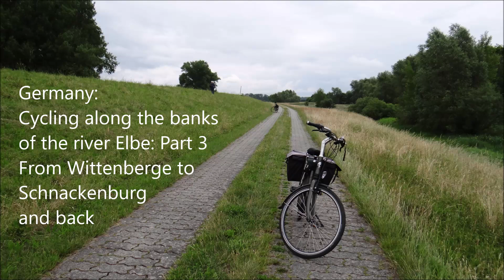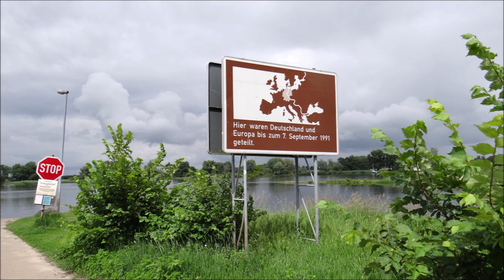Germany: Cycling along the banks of the river Elbe: Part 3 From Wittenberge to Schnackenburg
This video gives an impression of the landscape along the banks of the river Elbe in Germany
from Wittenberge to Schnackenburg and back.